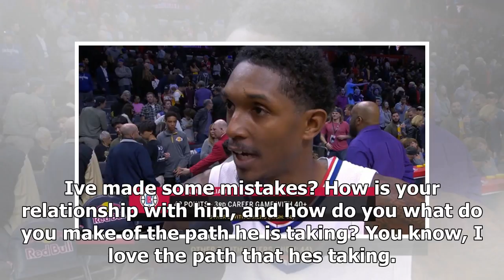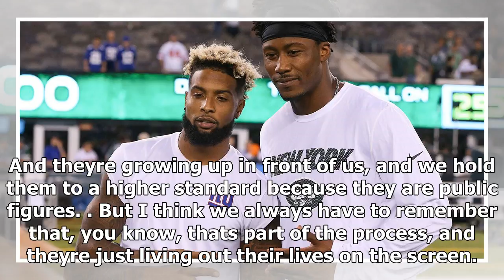NEWS 24H - Brandon marshall showed why odell beckham Jr. 's star power is unlike anything weve ever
NEWS 24H - NEWS 24H - Brandon marshall showed why odell beckham Jr. s star power is unlike anything weve ever seen in the nfl (video)

 When youre with Odell Beckham, and the years youve been in this league, do you like the path hes taking because its courageous? Or are there times you want to say, listen, young fella, Ive made some mistakes? How is your relationship with him, and how do you what do you make of the path he is taking? You know, I love the path that hes taking. Hes a trailblazer, and you know, I think its bigger than basketball. You know, that was a good illustration, but it wasnt great. It wasnt great because he...

© NEWS 24H